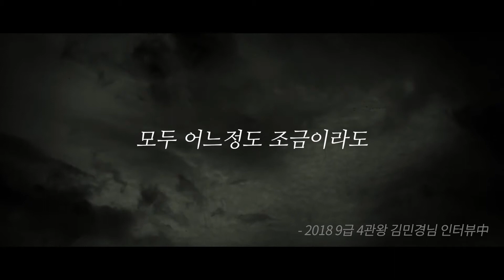[공무원영어] 왜 공무원 영어과외 효과적이라고 할까?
9급 공무원 영어는 95% 이상 공시생의 발목을 잡습니다.
실제 서울시 국가직 지방직 등 4관왕의 인터뷰 내용부터
공무원 과외 교수님의 직접적인 수업현장모습과 인터뷰를 통해
공무원 과외의 장점을 보여드립니다.

▣ 영스파의 다른 웹 사이트

▣ 기타 문의는 아래 메일로 보내주세요!